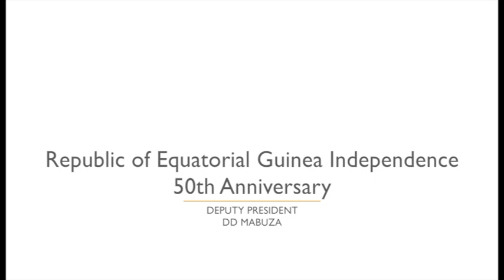DP Mabuza attends the 50th Anniversary of the independence of the Republic of Equatorial Guinea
Deputy president David Mabuza attends the 50th Anniversary of the independence of the Republic of Equatorial Guinea